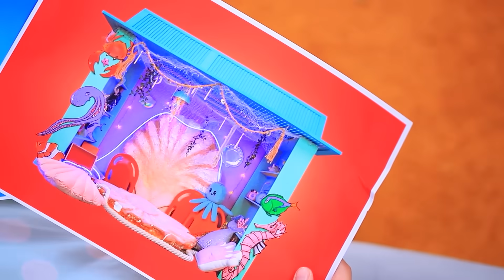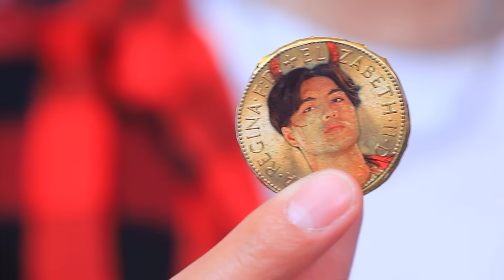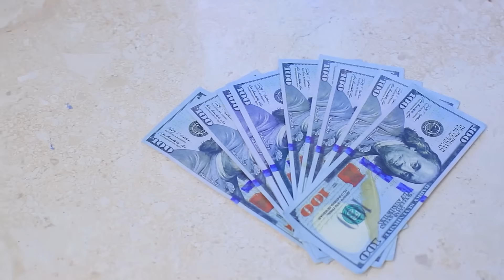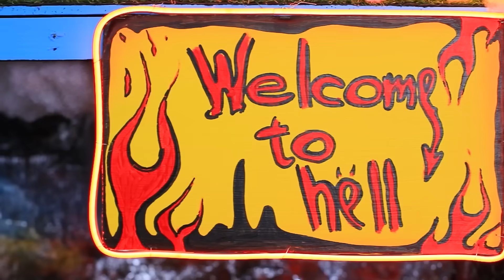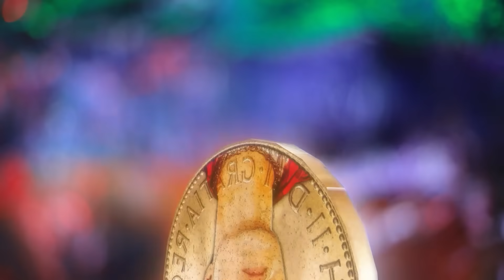Nós Construímos um Beliche para Trigêmeos!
Como três garotas podem viver juntas em um quarto se são tão diferentes? Claro, em um beliche para trigêmeos! Você também acha? Então você certamente vai  gostar do  nosso novo vídeo!